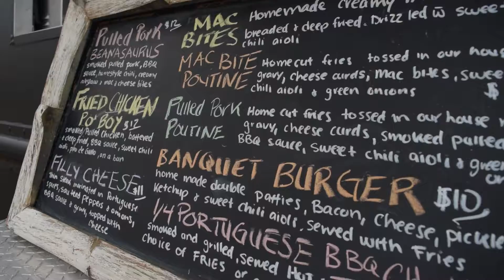DIRTY SOUTH BBQ! | BTS Tiger Bites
BTS of the latest Tiger Bites Episode with Chef Le Tigre! See the shenanigans that happened during the shoot!!!

Shoutouts to APal! Mans put in work on this BTS!